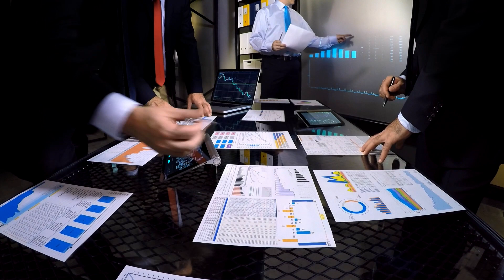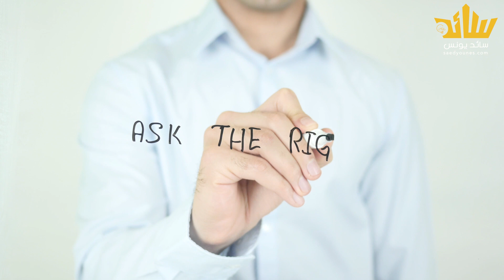اختبار ذكاء مدهش من سؤالين فقط 💯 | أسئلة ذكية تكشف شخصية أي إنسان.. جرب بنفسك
محاضرة مجانية: حوّل شغفك إلى مصدر دخل مربح. سجّل الآن من الرابط التالي

اختبار الذكاء شيء ممتع ومهم في نفس الوقت وهو مفتاح تحليل الشخصيات وفهم الأخرين.. ستكتشف في هذه الحلقة اختبار ذكاء مدهش من سؤالين فقط يكشف لك شخصية الطرف المقابل بسهولة دون أن يشعر.. جربه بنفسك ولاحظ النتيجة

إذا كنت مؤثراً أو تطمح لأن تكون مؤثراً، سيكون هذا هو اهم كتاب تقرأه هذا العام! أحصل على نسختك اليوم من الموقع التالي

لو كنت مستعداً للانتقال للمرحلة التالية في حياتك ونجاحك.. أحصل اليوم على نسختك من كتاب: "كيف تنجح قبل أن تبدأ؟"، وستحصل أيضاً على هدية دورة مجانية أونلاين من أكاديمية سائد يونس.. مزيد من المعلومات ولطلب الكتاب على  الرابط:

// أهلاً بكم في قناة سائد يونس على اليوتيوب //
أنا سائد، إنسان حر، أحيا بشغف وأقترب كل يوم من ذاتي خطوة.. شاركني رحلة الاكتشاف والاستكشاف. في هذه القناة نتحدث عن النجاح و عن السعادة،  تطوير الذات، ريادة الاعمال وتنمية المهارات الشخصية.. باختصار: أي موضوع إيجابي يساعدنا على أن نكون أشخاصاً أفضل؛ لنحيا بشكل أفضل وأجمل ونستمتع بـ الحياة لأبعد حد.